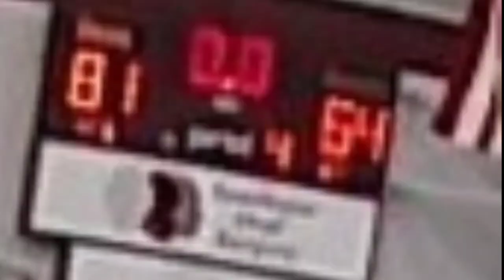Alcoa High School men's basketball senior night 2021 highlights